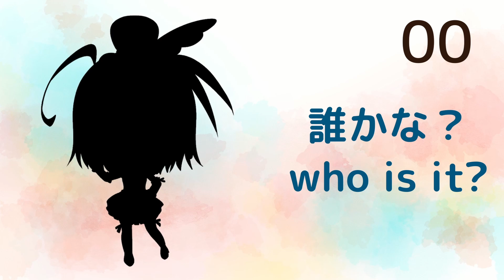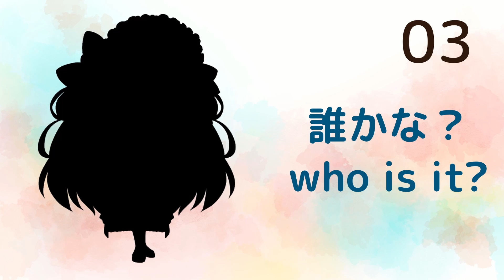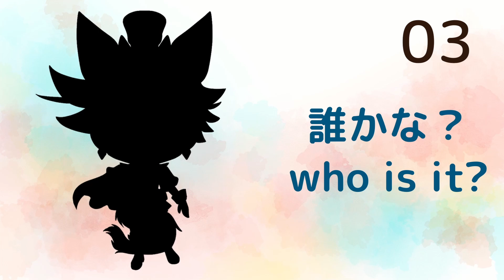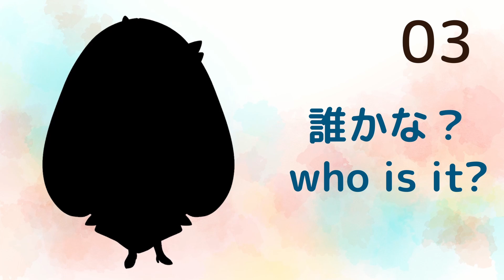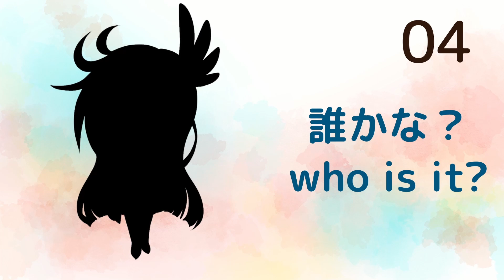シルエットクイズ【紫・赤・橙系のプリキュア】 全18問（知育に）PreCure silhouette quiz（PreCure）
プリキュア20周年を記念して！
初代～ひろがるスカイ!プリキュアまでの紫・赤・橙系プリキュアのシルエットクイズです。

知育 幼児 クイズ アニメ プリキュア 子供向け シルエットクイズ silhouette Quiz